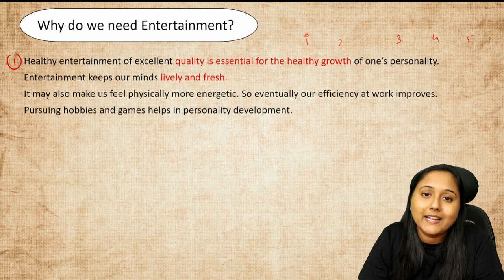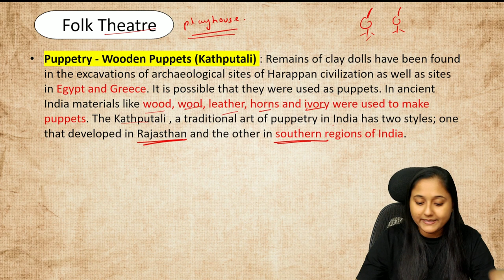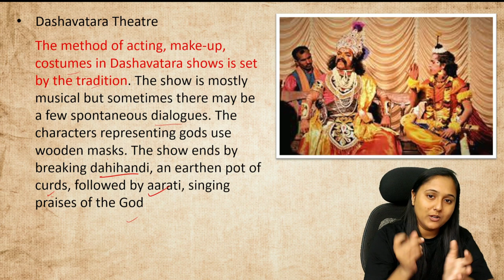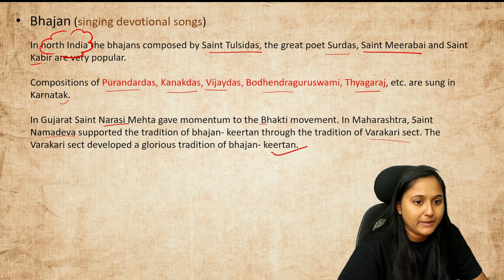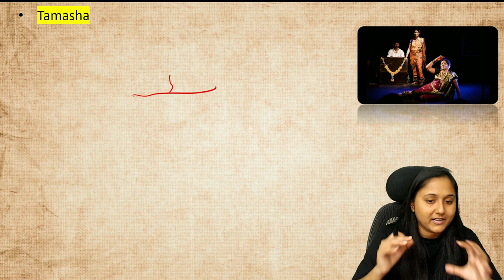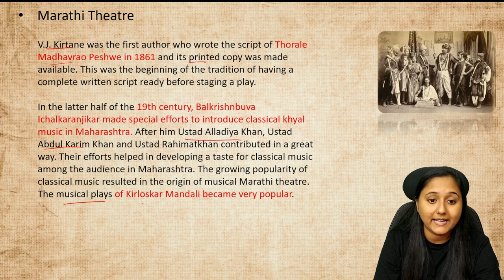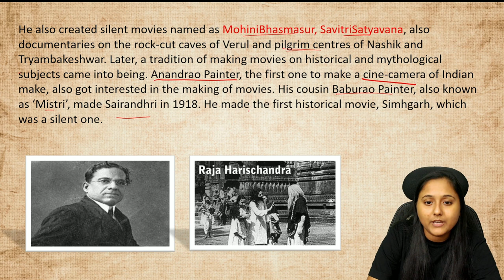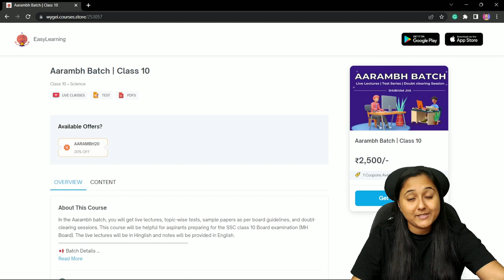10th History | Chapter 6 Entertainment and History | Oneshot | Maharashtra Board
10th History | Chapter 8 Entertainment and History | Oneshot | Maharashtra Board
👉  Class 10 MH Board All Chapters